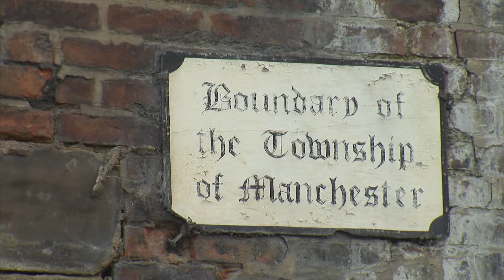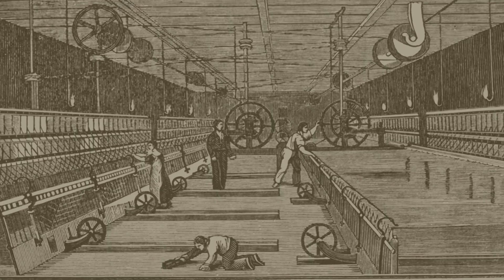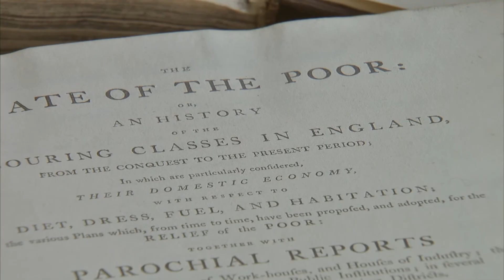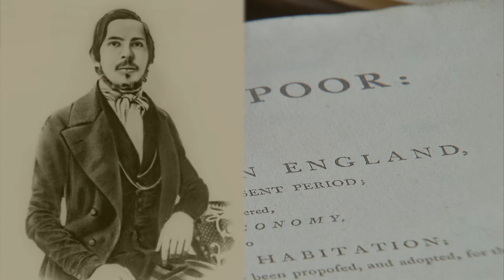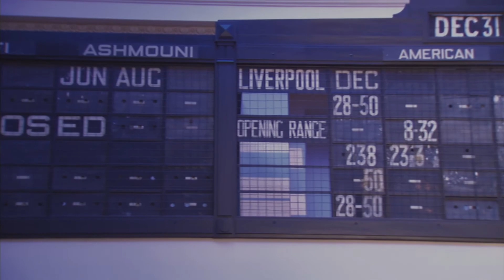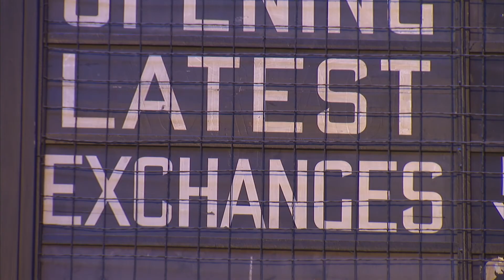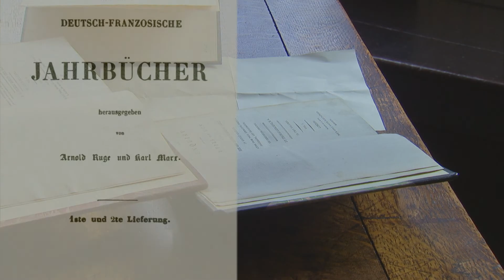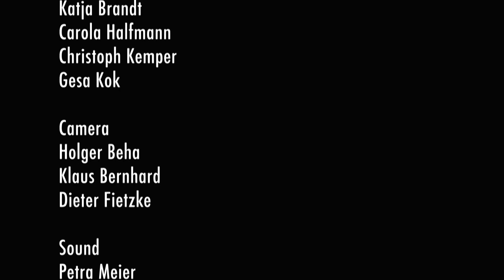Friedrich Engels - His life in Manchester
Friedrich Engels: The entrepreneur, philosopher and social critic lived in the "shock city" Manchester for over 20 years.